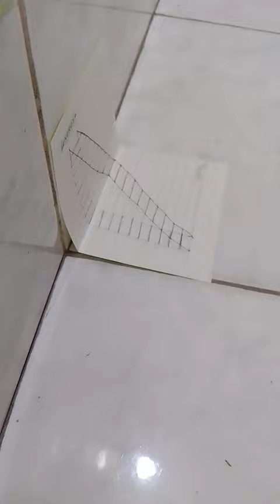3d painting tried by Habibullah